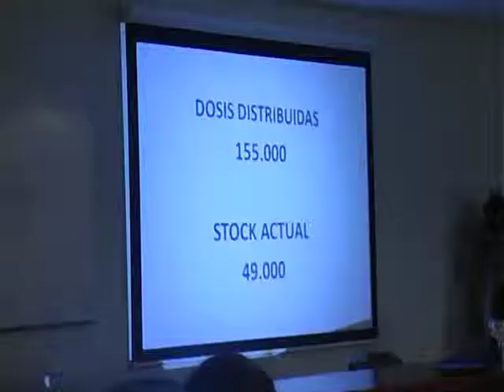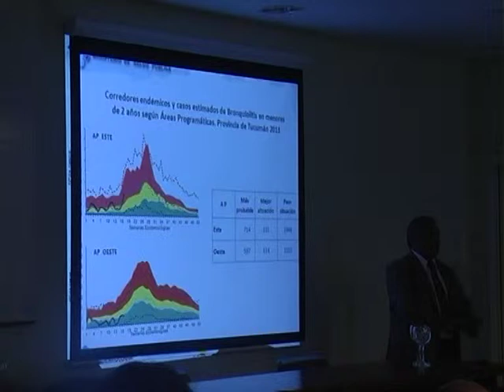SITUACIÓN EPIDEMIOLÓGICA DE LA PROVINCIA